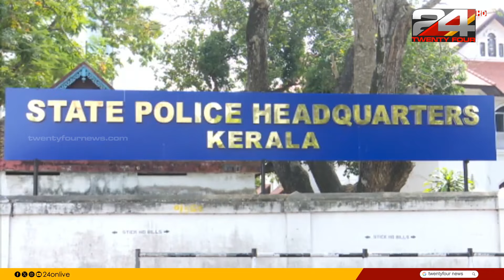ADGP എംആർ അജിത് കുമാറിനെതിരെ വിജിലൻസ് അന്വേഷണം; അന്വേഷണ സംഘത്തെ നാളെ നിശ്ചയിക്കും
Vigilance inquiry against ADGP MR Ajith Kumar; The investigation team will be appointed tomorrow